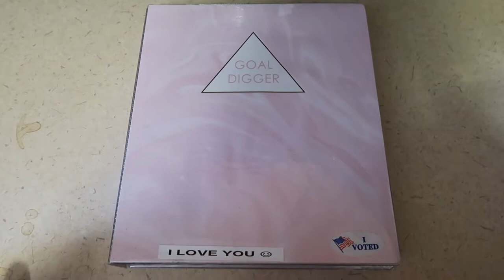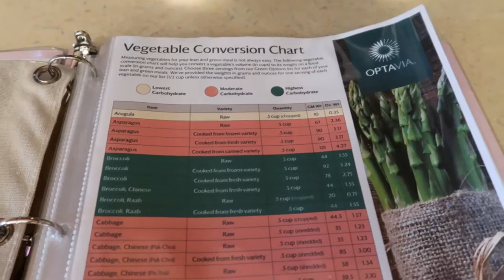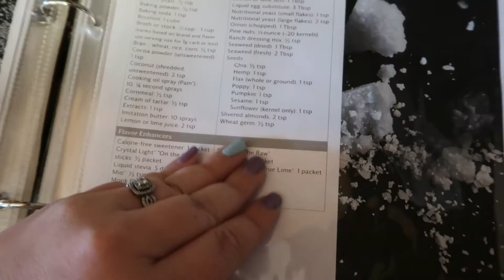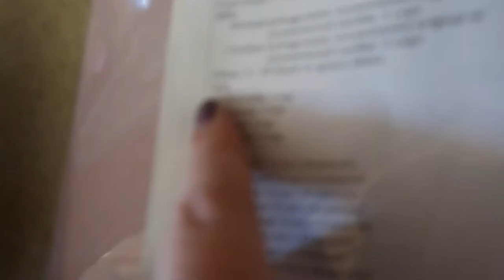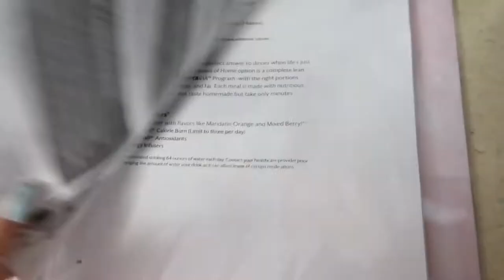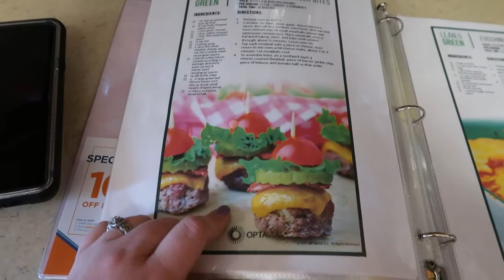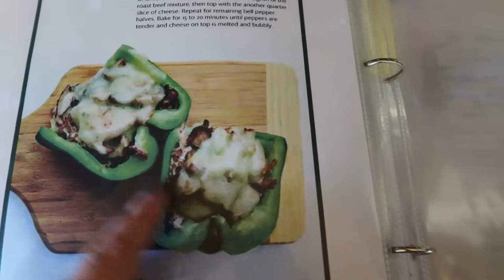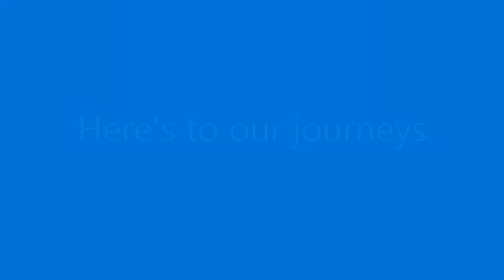Organizing my Optavia Life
I got my Gallon Gear jugs in the mail!! I also show you guys how I set up all of my Optavia information in a binder to make things easier!!

Food scale -

Optavia Guide -
Lean, Leaner and Leanest pg. 18
Veggies pg. 19
Optional Snacks pg. 20